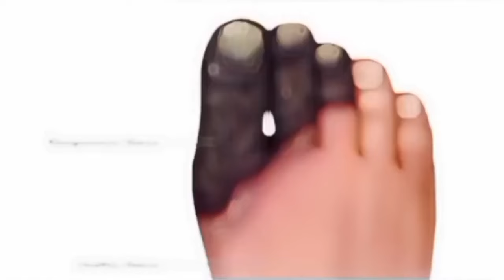Dr Abdul Samad Shakoori Diabetes Specialist and General Physician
Dr Abdul Samad Shakoori

Dr Abdul Samad Shakoori is well known General Physician in Lahore. The available timings of Dr Abdul Samad Shakoori is at Private, patient can also book appointment